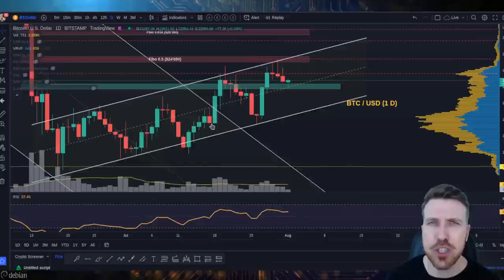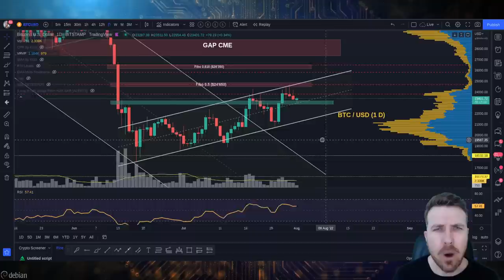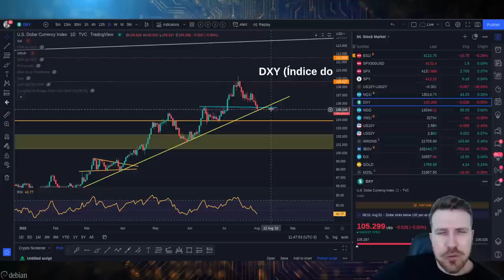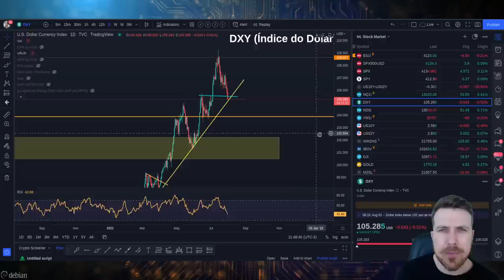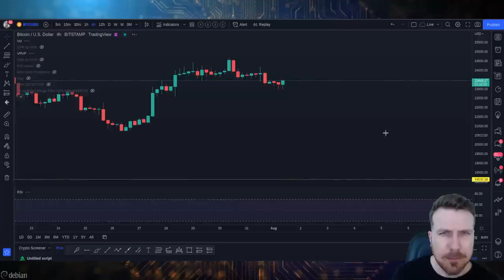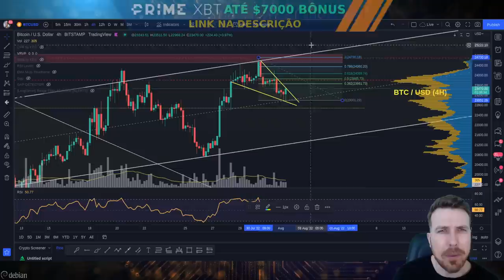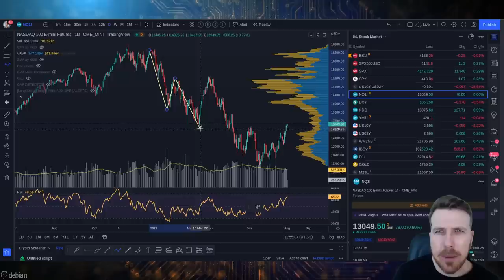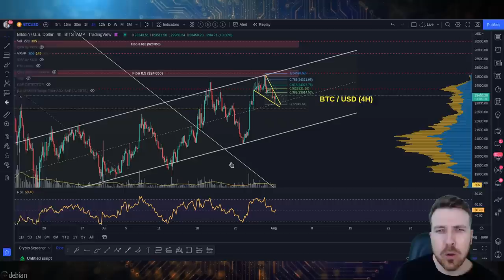BITCOIN SUPORTE EM $23K?